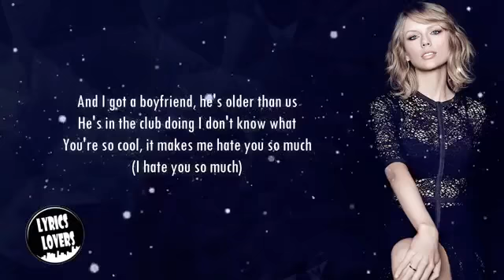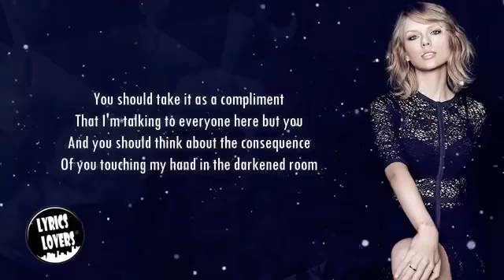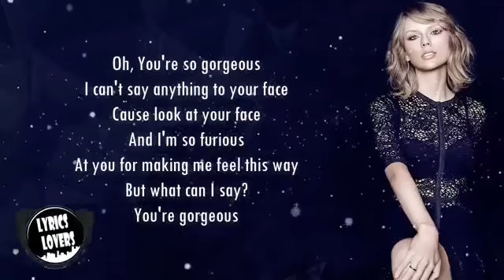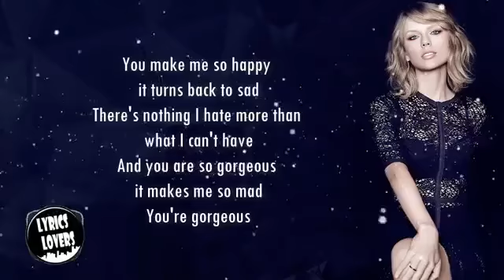Taylor Swifts Gorgeous lyrics